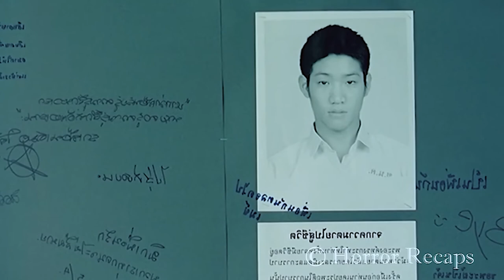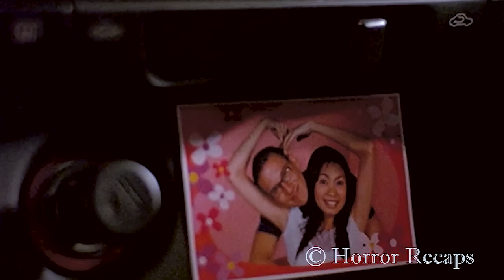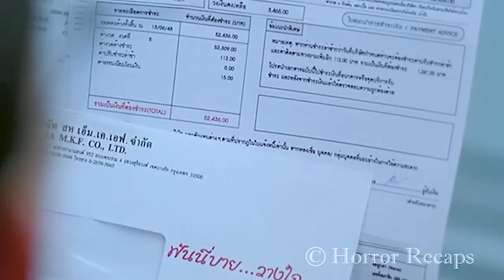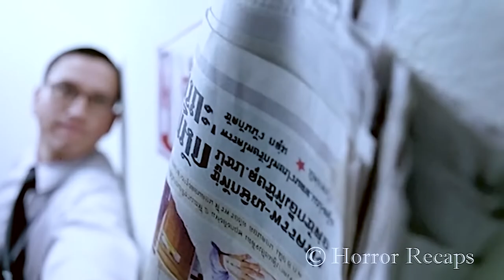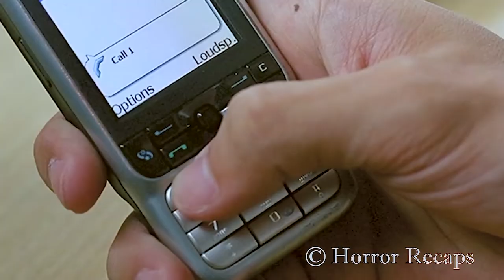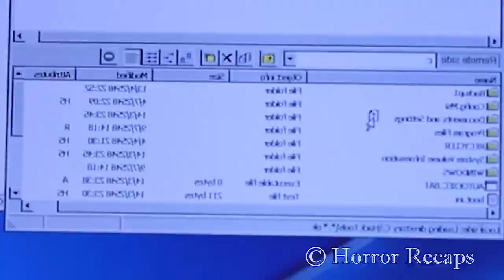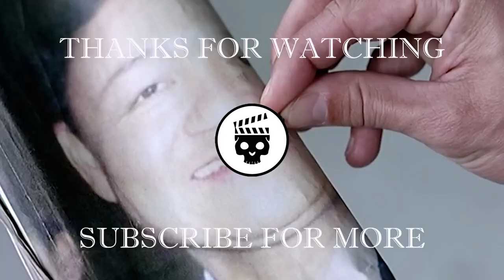Movie Recap/Movie Commentary/Complete 13 Tasks For $100M, But On The 5th Level He Must Eat…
Desperate for money, a man (Krissada Terrence) participates in an underground game where he must complete a series of disturbing tasks.